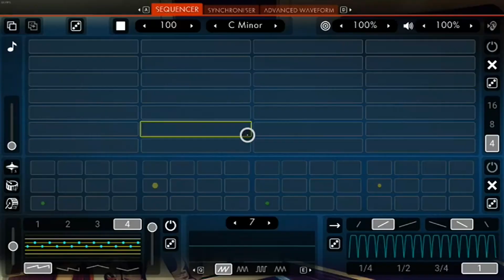No Mans Sky Fast Forward To Frontiers A Highlights Tribute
Song by Sky Masters is a Remix From the Game
I do A video on how I made it.

Now including...